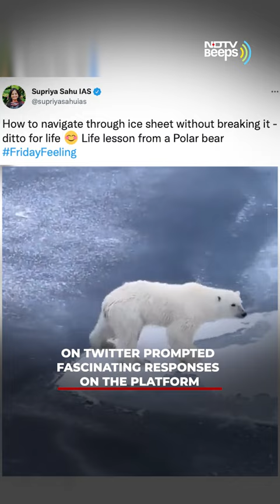Watch: How To Cross Thin Ice 101, From A Polar Bear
A video of a polar bear crossing an ice sheet is the Internet's latest source of a life lesson.